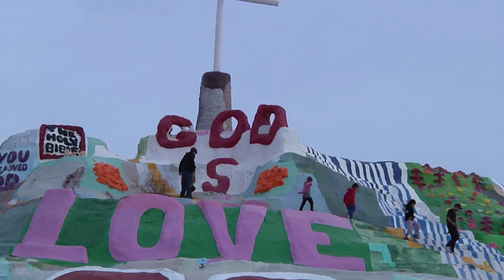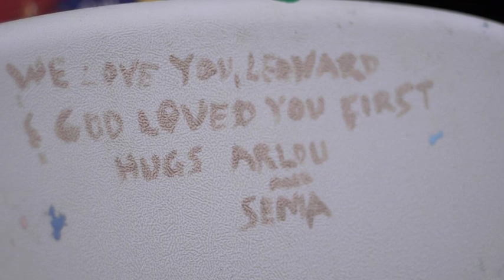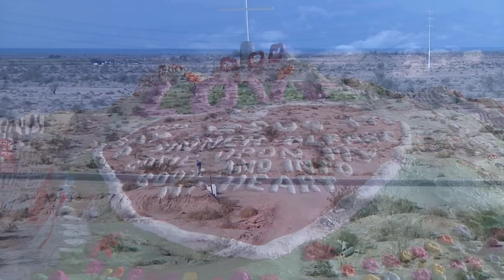Leonard Knight: Salvation Worldwide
Salvation Mountain, a 50 foot tall, 150 foot wide hand-made monument to God, stands in the middle of the California desert near the shores of the Salton Sea, but camera-loving creator Leonard Knight is taking its message worldwide. Filmed in December of 2009.